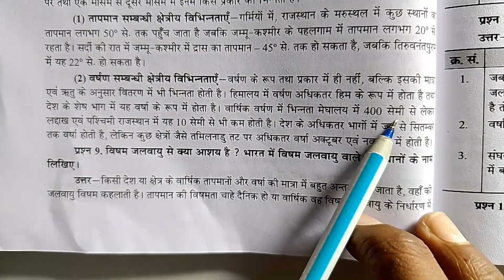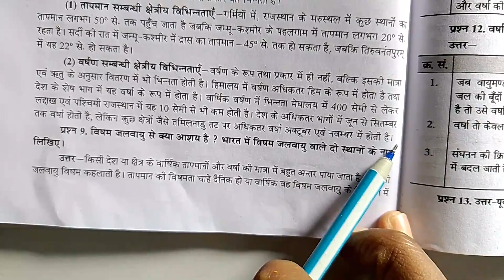भारत की जलवायु अवस्थाओं की क्षेत्रीय विभिन्नताओं को उदाहरण सहित समझाएं ।। कक्षा 9 सामाजिक विज्ञान